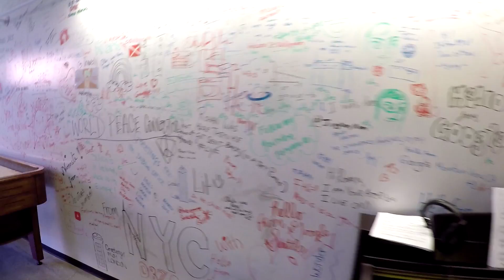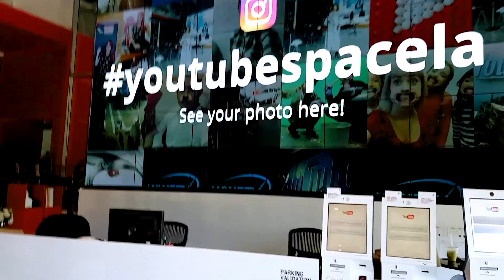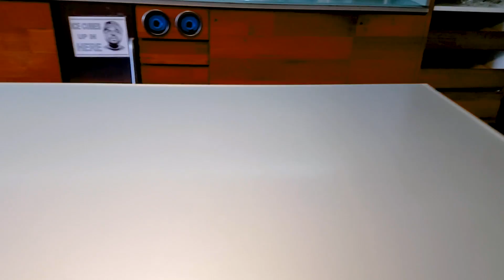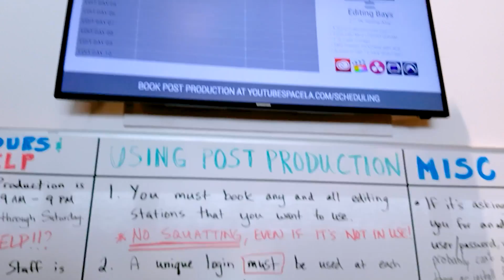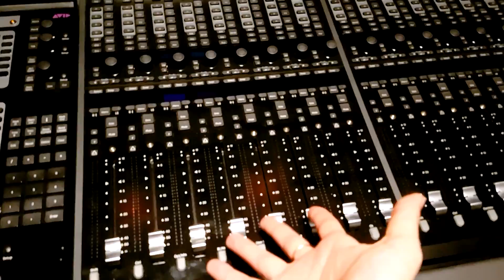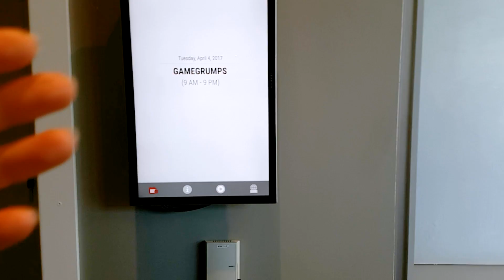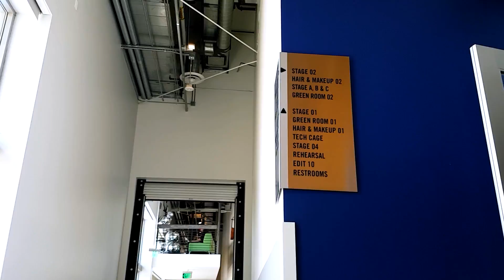Los Angeles - Zwiedzamy Studio dla YouTuberów i biuro Google! Agnieszka Grzelak Vlog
W Los Angeles jest studio, w którym youtuberzy mogą za darmo nagrywać, montować materiały, pić kawę, jeść i się spotykać! Pokażę Wam jak to wygląda! Zobaczycie też biuro Google w Los Angeles!

Ściskam!
Agnieszka Grzelak